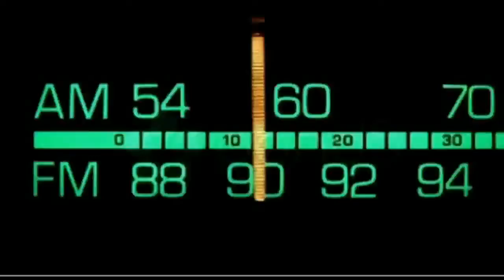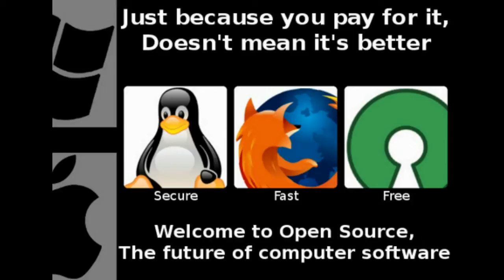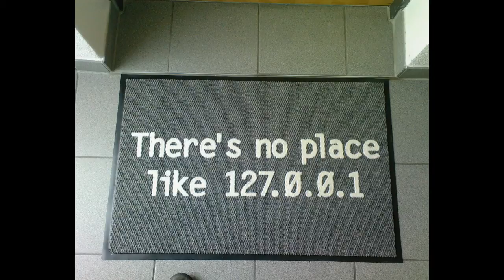Dr. Bill - The Computer Curmudgeon - Dr. Bill.TV - 202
"The Green, Glowy Dot Edition" of Dr. Bill.TV Netcast #202 - Firefox 6 ships, but who cares?  HP Kills its Tablet, Smartphone, and Personal Computer Divisions, IBM has chips more like a human brain. WordPress: impressive growth! GSotW: Clonezilla. GoToAssist Carbonite